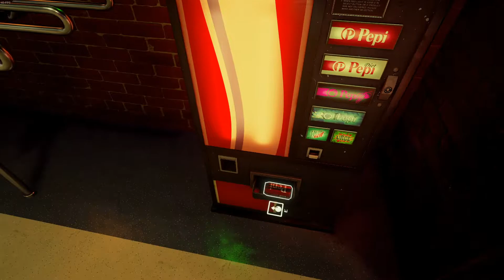🕹👾 TUMBLEPOP 1cc COMENTADO Los mejores Arcades 🕹👾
Tumblepop es un videojuego de plataformas arcade desarrollado por Data East y lanzado en 1991. Se considera una obra clásica de culto, pero parece pedir prestados algunos elementos del Snow Bros lanzado el año anterior. También tiene pequeñas características del Pang.

Partida Jugada con WolfMame 0.239
INP Disponible